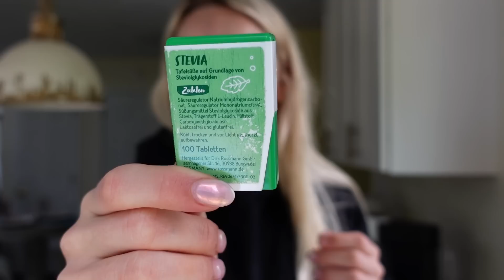Prep Files | Morning In my Life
RAW/Revive CODE GDFIT
YoungLa CODE GDFIT
Helimix CODE GDFIT